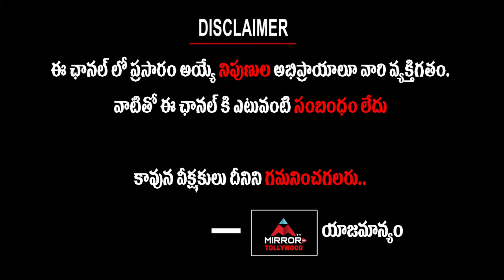Vijay Deverakonda Fans Hangama | Valentine Day 2020 | World Famous Lover | Mirror TV Tollywood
Vijay Deverakonda Fans Hangama

World Famous Lover

Vijay Deverakonda, Raashi Khanna, Catherine Tresa, Izabelle Leite, Aishwarya Rajesh
K. Kranthi Madhav, K. S. Rama Rao, K.A. Vallabha, Gopi Sundar
Gautam(Vijay Devarakonda) is a struggling writer who lives in his own world. He ignores his girlfriend Yamini(Raashi Khanna) completely. After a point of time, Yamini gets very upset and breaks up with him. Realizing his mistake, Guatam gets back to his senses and wins Yamini and her love back. Well, how does he do that and where do all the other heroines Aishwarya Rajesh, Catherine Teresa, and Isabella feature in this set up?
The film has various issues and these slowly come out in the second half. There was absolutely no need to showcase Vijay in such an intense avatar. His get up and some moments remind us of Arjun Reddy instantly.
Also, the climax looks fake as things could have been ended at the press conference scene to make a good and justifiable ending. Just to have a happy ending, the makers spoil the stance of Raashi’s role and made things cinematic.
The Paris episode is outright boring and has not many exciting scenes. Though all the stories are connected well, their relation to the actual theme of the story is not shown well.
Vinay needs to tone done his acting as he is getting repetitive in all break up love stories and in his emotional outbursts. The film is a serious drama and has no entertainment at all which is a big letdown for general audience.
Production values of the film are top notch as the film looks rich in every scene. The camera work is amazing as each love story has a different texture. Music is the biggest drawback as the songs and BGM by Gopi Sundar is disappointing. Vijay Devarakonda has not been styled well at all. Dialogues are pretty good and those written for Yamini and Suvarna’s role are just amazing.
Coming to the director Kranthi Madhav, his story idea is contemporary and he has connected them also well. But his ending, emotions in the Paris love story take the film down. His narration did not give proper justification to the characters in the end as Raashi and her role which is key is not justified at all. Also, there was good scope for romance and good music but he did not make use of it either.

We Here at MIRROR TV Tollywood Cater You All the Exclusive and Latest Movie Related Updates From Tollywood - Latest Film News, Film updates, Movie Reviews, Gossips, Celebrity Interviews, Trailers, Public Talks.